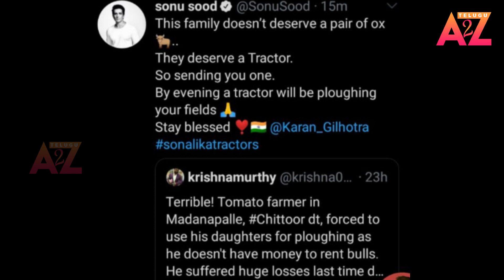రియల్ హీరో సోనూ సూద్ .. అక్కాచెల్లెళ్ల కోసం ముంబై నుంచి చిత్తూరుకి - Greatness of Sonu Sood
Watch Amazing help from sonusood in telugu
at A2Z Telugu we make sure to  give every content from bhakti content, to health tips, beauty tips, Daily shortcuts, AP, Telangana News, Fim News and many more.